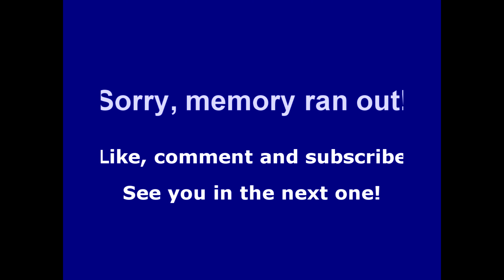Is The Bible The Only Way God Speaks?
There are many people who teach that God only speaks through the Bible and he doesn't talk to people verbally like he did in biblical days or speak through dreams. other people, etc. In todays video I want to discuss and debunk this teaching through both personal experience and external sources. I know that God speaks today just as much as he did thousands of years ago whether it be through, the Bible, dreams, people, situations or any other manner. God is not limited to speaking through one way or another and this teaching completely undermines that.